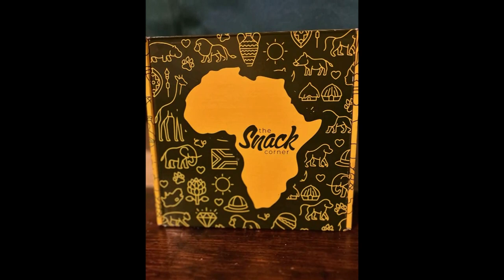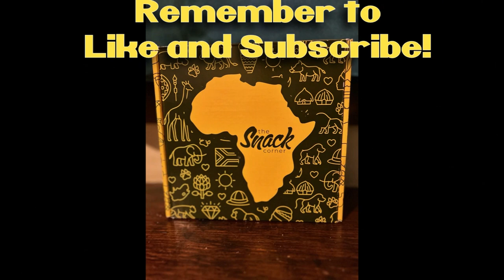NITNSE Reviews South Africa Snack Box: BarOne